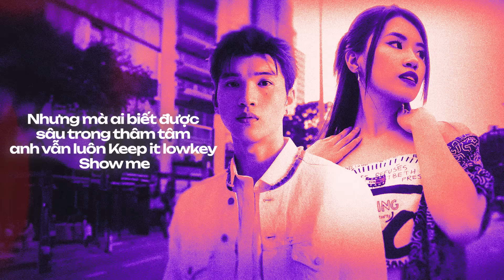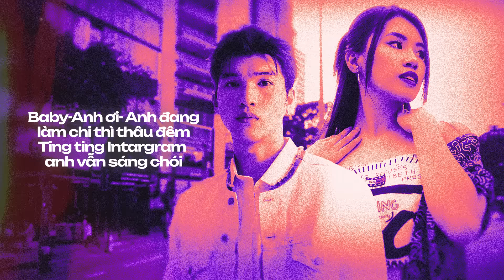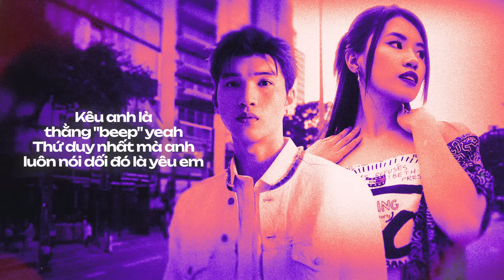Nói Dối (CM1X Remix) - Pháo ft. Hieuthuhai